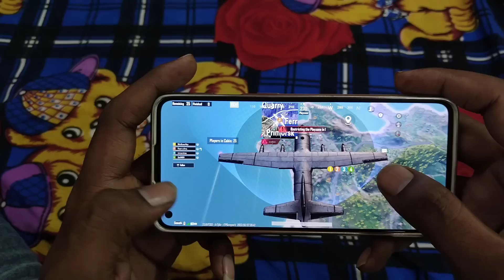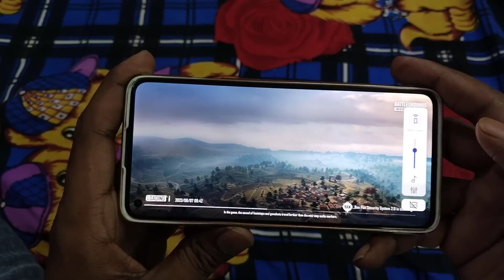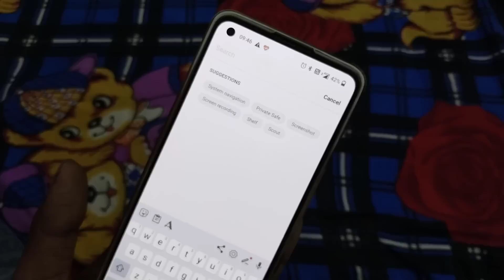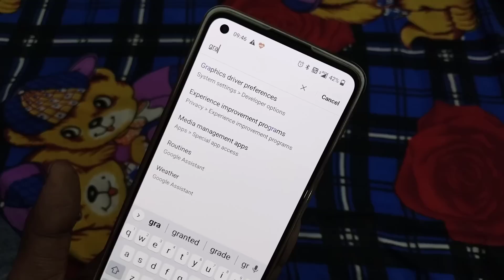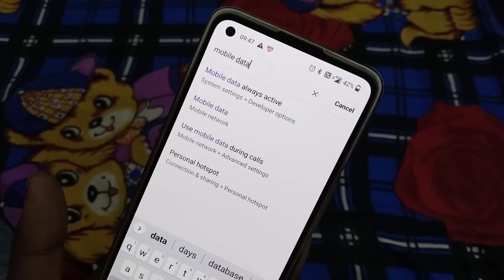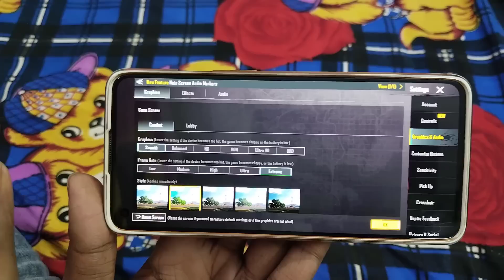BGMI New Graphics Setting 2023 | Top 3 BGMI Setting | Prajapati Gaming